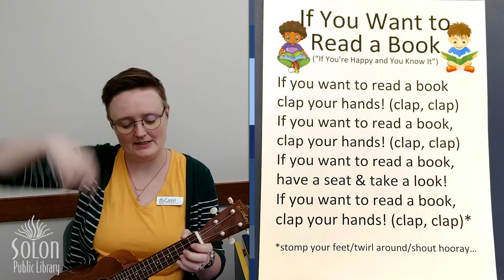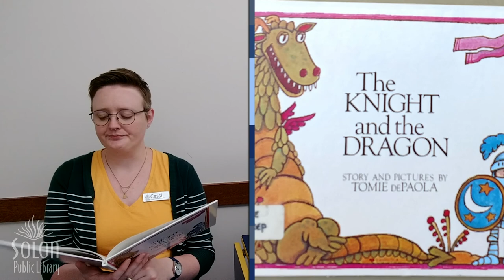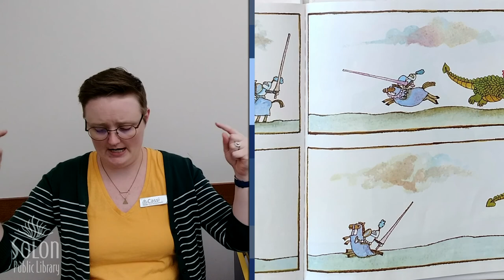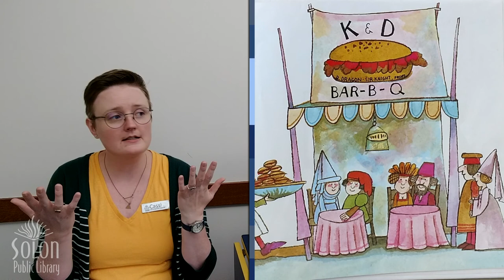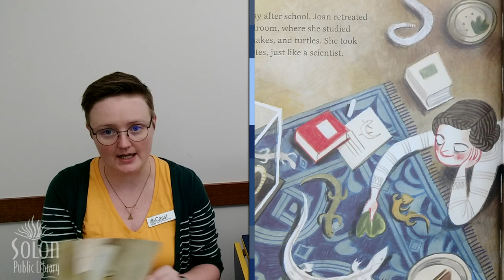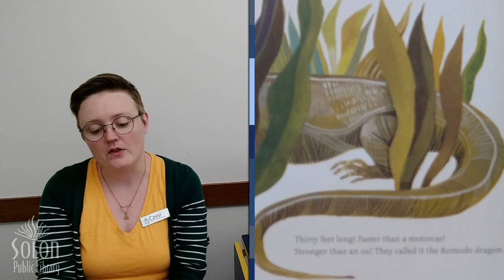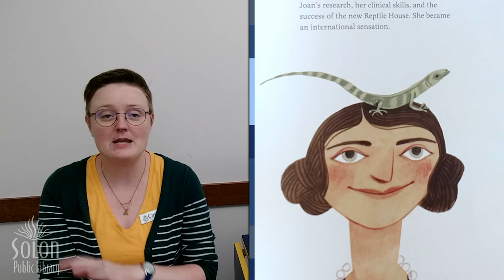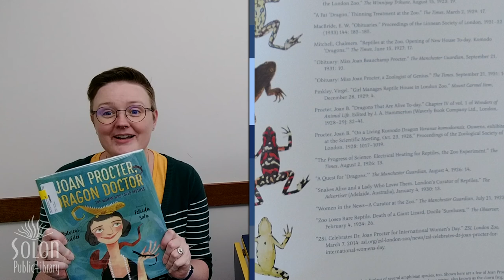Imagine Your Story :: "The Land of Dragons" Storytime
We're so glad you've joined us for a summer of fun, and Imagined Your Story with us! Our imaginations took us to the land of fairies and gnomes, introduced us to Paul Bunyan, tricky foxes, unicorns and giants! WOW! We've shared a lot of stories!

For our final summer reading theme, we're entering "The Land of Dragons" for Storytime.

Digital Storytime continues with new videos each Tuesday at 10:30AM. You can revisit your favorites anytime on our Facebook page or YouTube Channel.

And don't forget to log your reading digitally in READsquared (or on the paper logs if you prefer) by Saturday, August 8th. These storytimes count towards your goals! Details on how to participate this summer are available on our website (solon.lib.ia.us).